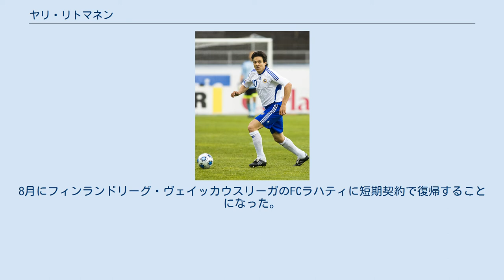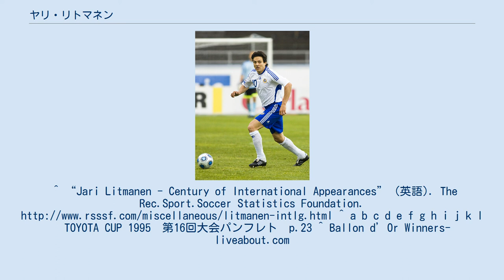ヤリ・リトマネン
ヤリ・リトマネン（Jari Litmanen, 1971年2月20日 - ）は、フィンランド出身の元同国代表サッカー選手。
ポジションはMF、フォワード。
 フィンランド代表の最多出場記録と最多得点記録を持つストライカー。
 15歳まではアイスホッケーにも才能を発揮していたが、以降サッカーに専念、1987年、父も所属していた地元のクラブであるレイパス・ラハティでキャリアをスタート。
1989年にはフィンランド代表に招集され、10月22日のトリニダード・トバゴ戦でデビューを飾る。
1990年にはフィンランド年間最優秀選手に選出された。
 その後フィンランドのクラブチームを転々とし、1992年アヤックスの2週間の練習に参加し、ファンファールの目に留まり、アヤックス入り。
1年目はデニス・ベルカンプの控えであったが、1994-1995シーズンには26ゴールを決めリーグ得点王、チャンピオンズリーグではチーム最多の6ゴールを決め、優勝の原動力となり、同年のバロンドール投票では第3位となった。
ストライカーとして、あるいはチャンスメーカーとして、数々のタイトルをクラブにもたらした。
 1999年にリーガ・エスパニョーラの強豪FCバルセロナへと移籍するが結果を残せず、1シーズンで去ることとなった。
 バルセロナへは当時のルイ・ファン・ハール監督の肝煎りで入団し、背番号10を与えられたものの、3トップの更に下のポジションを任されたため、自ら最前線へ飛び出してゴールに絡むプレーが特徴のリトマネンは全くフィットしなかった。
 更に悪いことに、この頃のバルサはファン・ハールのオランダ人偏重志向への批判が強く、本人はオランダ人ではないものの、アヤックスからの移籍となったリトマネンは、その批判の矢面に立たされることとなり、マスコミやバルセロニスタからリーグ3連覇を逃した戦犯のような扱いを受けた。
 そして、子供の頃からの憧れと公言していたFAプレミアリーグのリヴァプールFCへ移籍。
しかし、ここでも故障や選手層の厚さなどで出場機会に恵まれず、2002年にアヤックスへ復帰。
その後、母国のFCラハティ、ハンザ・ロストックを経て、スウェーデンのマルメFFに2007年まで在籍した。
 2008年1月からはフラムFCに加入したが、シーズン末に契約解除となった。
8月にフィンランドリーグ・ヴェイッカウスリーガのFCラハティに短期契約で復帰することになった。
 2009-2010シーズンにはリーグ戦21試合に出場し、5得点と存在感を発揮した。
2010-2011シーズンからは古巣の強豪クラブHJKヘルシンキへ復帰した。
シーズン終了後に引退した。
 マラドーナのファンであり、ラテンの雰囲気を持つ風貌からディエゴと呼ばれていた。
^ “Jari Litmanen - Century of International Appearances” (英語). The Rec.Sport.Soccer Statistics Foundation. ^ a b c d e f g h i j k l 　TOYOTA CUP 1995　第16回大会パンフレト　p.23 ^ Ballon d’Or Winners-liveabout.com